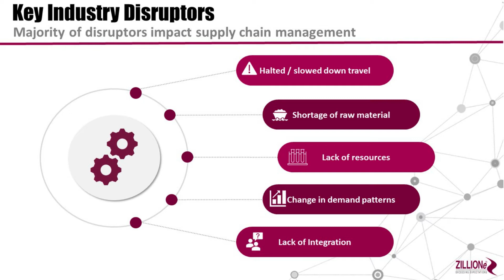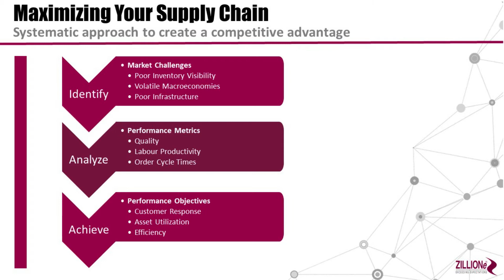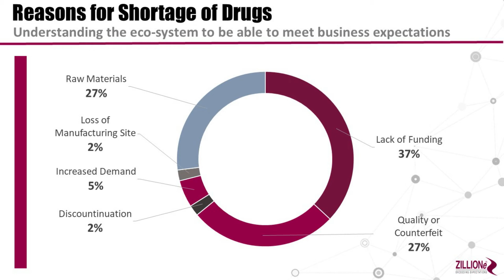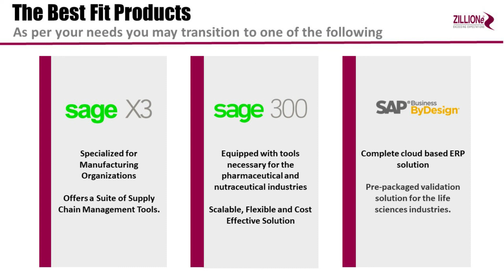Pharma Industry disruptive |Pharmaceutical ERP Tech Talk | ZILLIONe